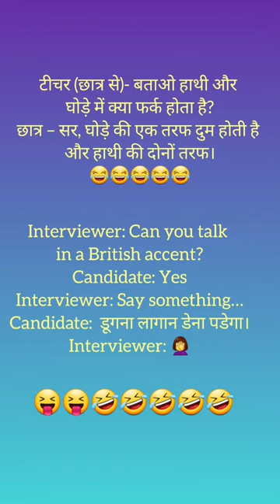Haathi Aur Ghode Mein Fark !